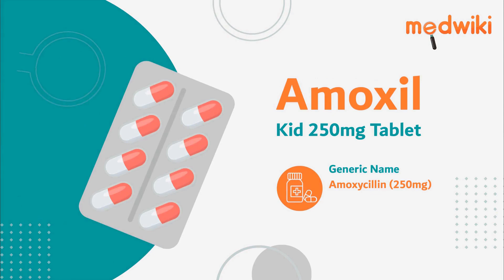Amoxil Kid 250mg Tablet- Uses, Benefits and Side Effects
Amoxil Kid 250mg Tablet